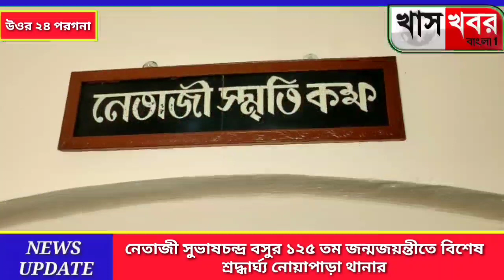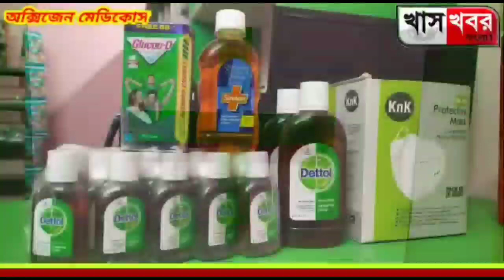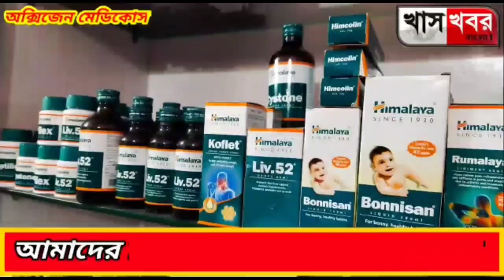নেতাজী সুভাষচন্দ্র বসুর ১২৫ তম জন্মজয়ন্তীতে বিশেষ শ্রদ্ধার্ঘ্য নোয়াপাড়া থানার